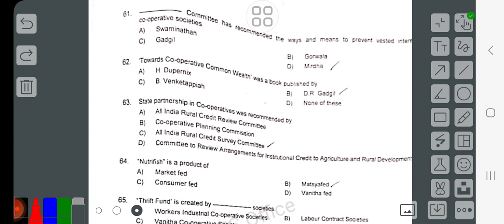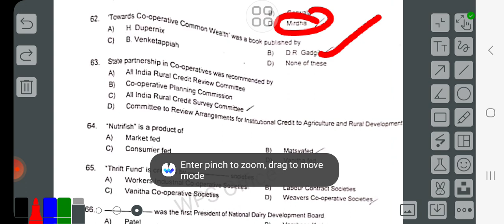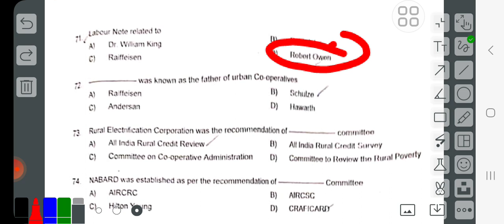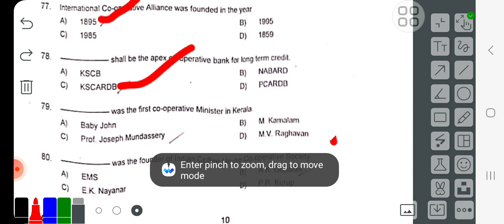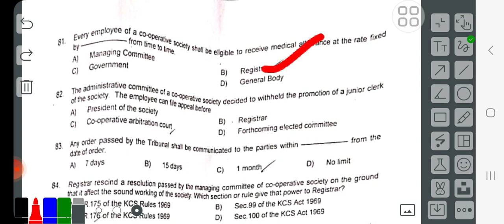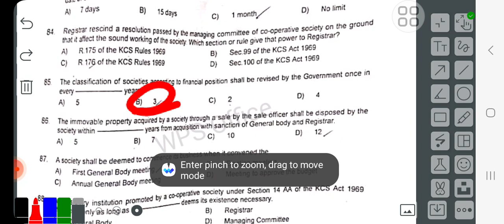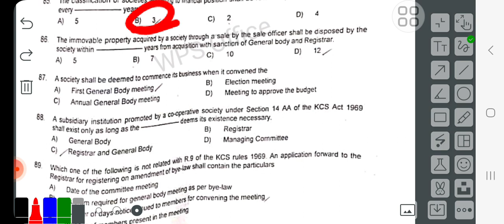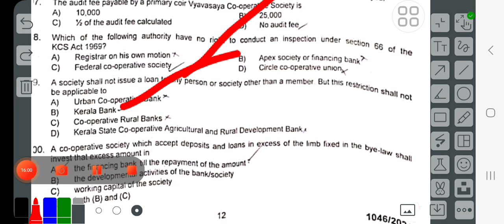CSEB PYQ SERIES -2..